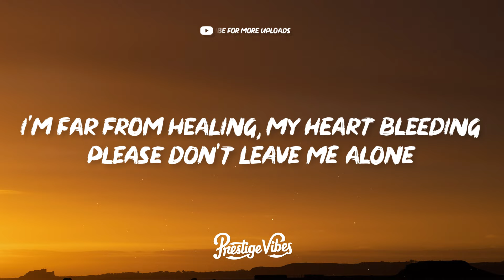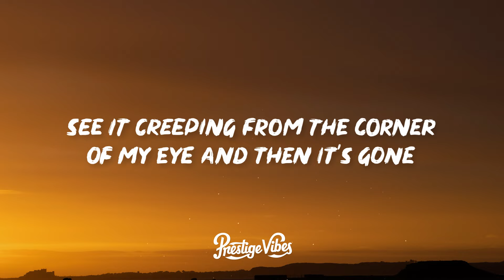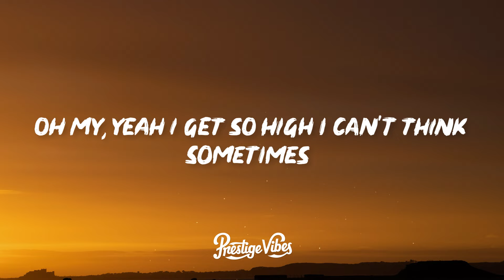MELRAAH - Run & Hide (Lyrics) [7clouds Release]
🎤 Lyrics: MELRAAH - Run & Hide

Verse 1:

I hate these feelings
My skin and my bones
I got these demons I keep secret
And they won't let me go

I'm far from healing, my heart bleeding
Please don't leave me alone
I got these demons and they screaming
Yeah they calling me, they calling me home...

Chorus:

Oh my, yeah I get so high I can't think
Sometimes
Yeah I try and drown in my drink
Most nights
Wished everything would end in the blink of an eye, one more time

Drop 1:

I got nowhere to run

Verse 2:

I am strung out and I'm stressed
Cannot get up out my bed
When these feelings get intense
I hate being alive get me out of my head

I keep on running but I don't know where to go
I don't know where to hide and inside ain't a home
See it creeping from the corner of my eye and then it's gone
I can't even trust myself no more